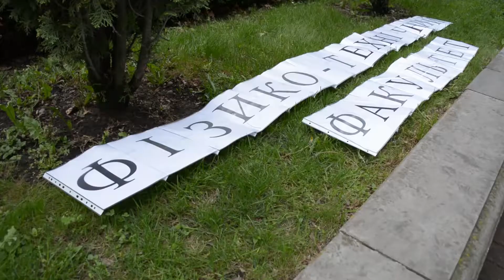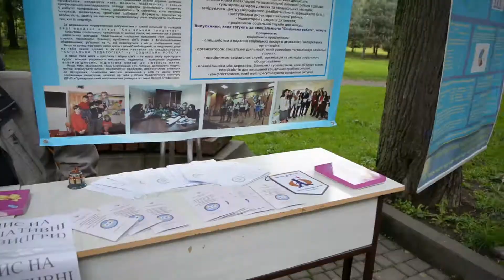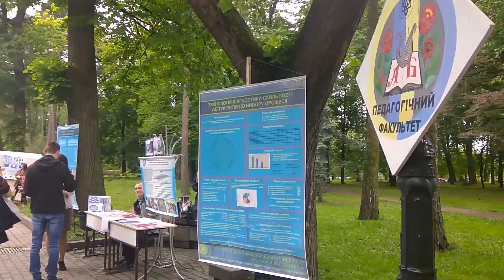PNU77 - Науковий фестиваль у парку Шевченка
Традиційно, 14 травня, у день народження відомого українського письменника, громадського діяча і політика Василя Стефаника ми відзначаємо День Університету.

Стало доброю традицією проводити в цей день "Науковий фестиваль" у парку Тараса Шевченка. В рамках програми свята наші викладачі, аспіранти та студенти продемонстрували цікаві наукові експерименти, досліди, провели тематичні читання, презентації та майстер-класи.

ПНУМедіа теж завітало на святкування, вашій увазі репортаж з події ;)

о • о • о • о • о • о • о • о • о • о • о • о •

• Слідкуй за нами в соц. мережах:
instagr.am/mediapnu

• Пиши нам:
vk.me/pnumedia
m.me/mediapnu